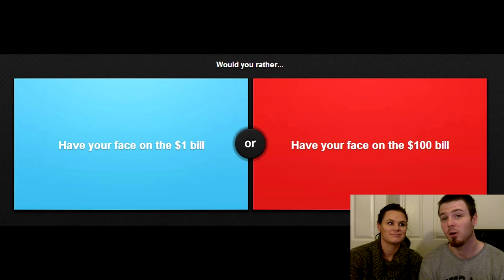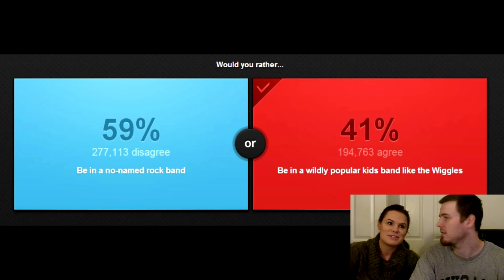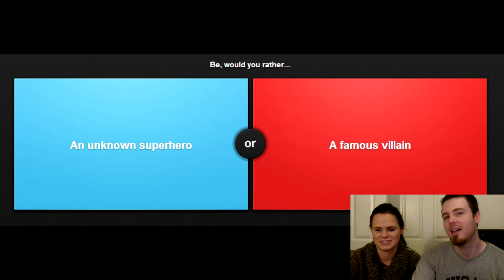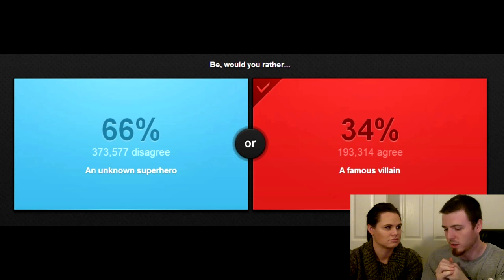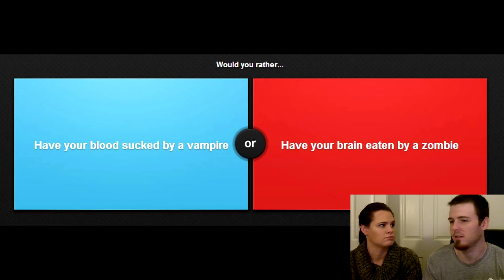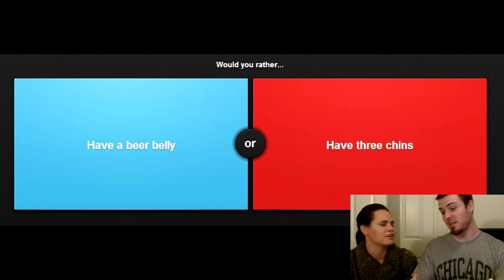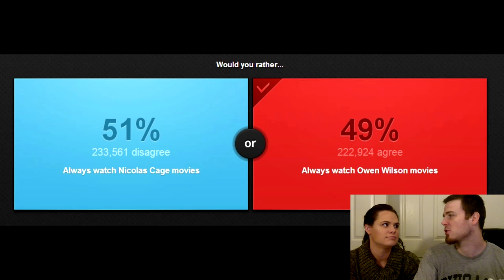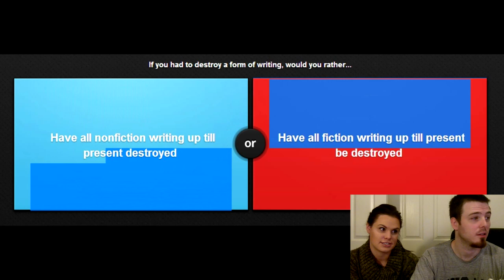Would You Rather - Ep. 3 (Facecam w/ KAT!!!)